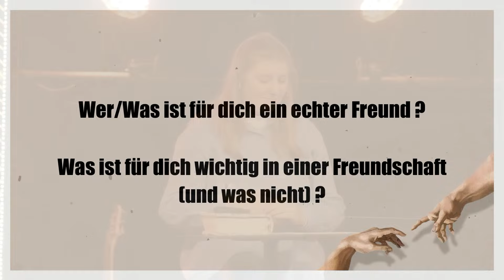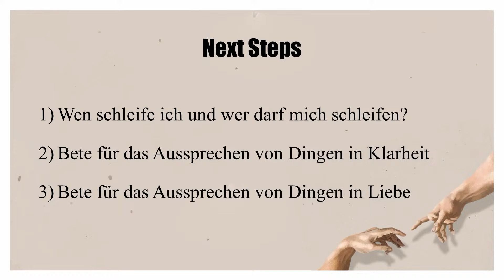Gesunde Beziehungen - Echte Freunde | MeHR!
Bleib Aktuell